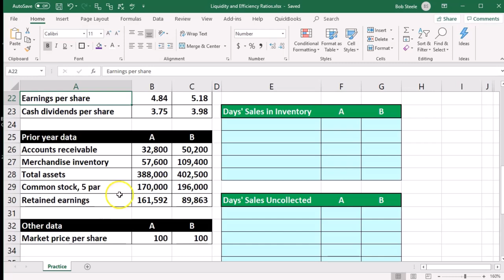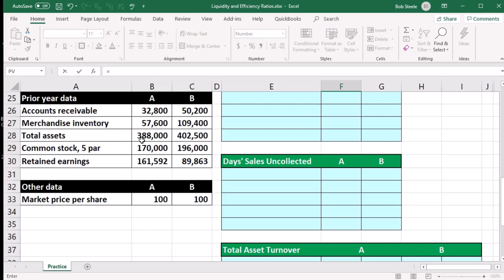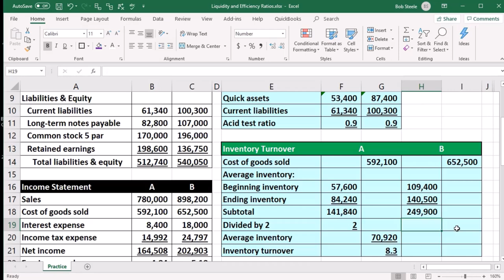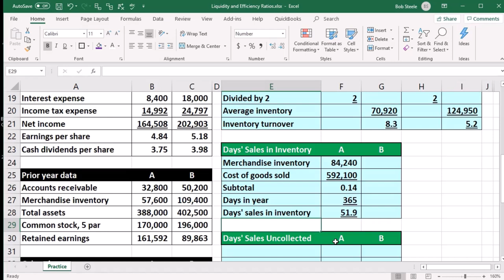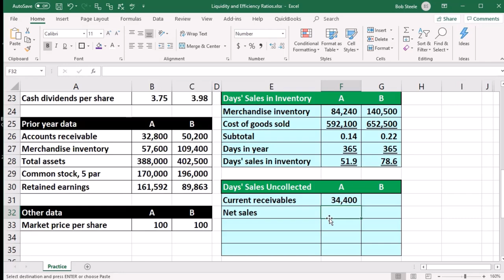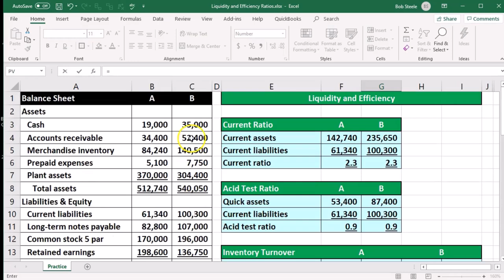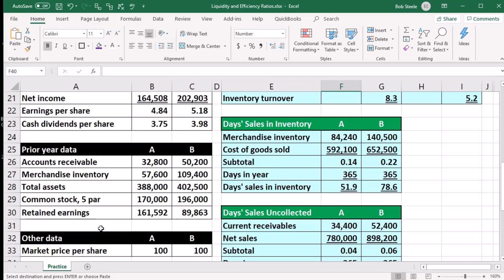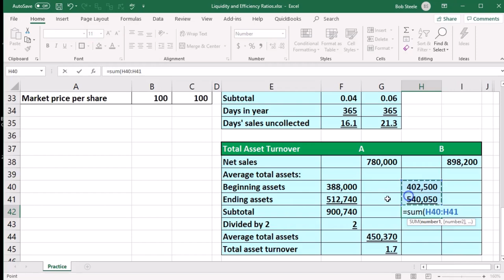Ratios de liquidez y eficiencia 410 Contabilidad Gerencial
Ratios de liquidez y eficiencia
Contabilidad Gerencial